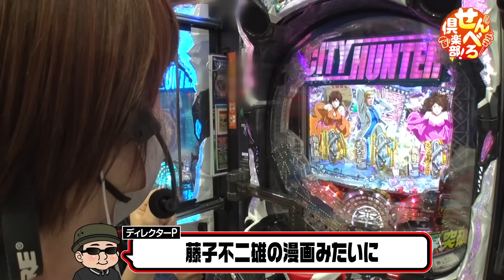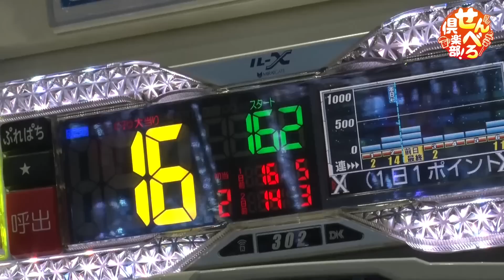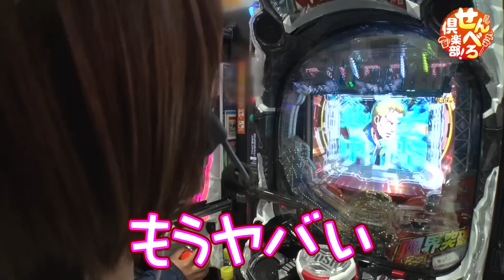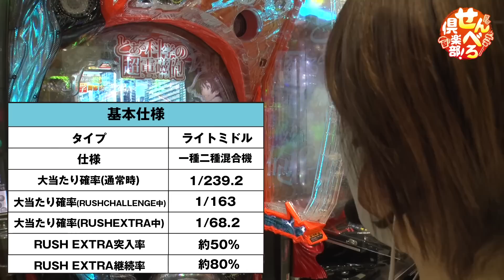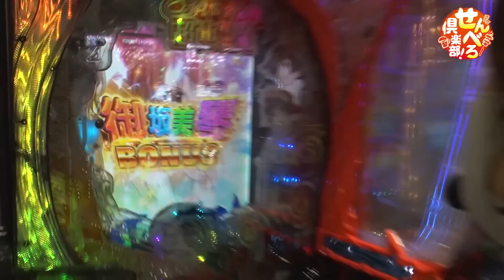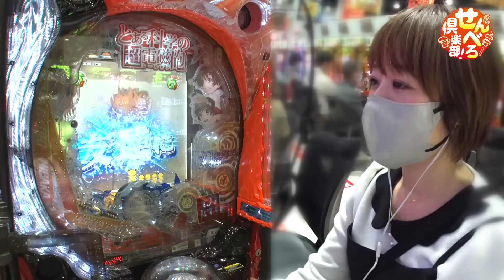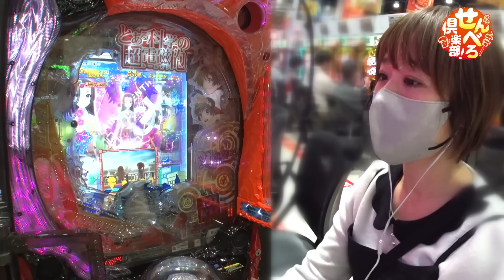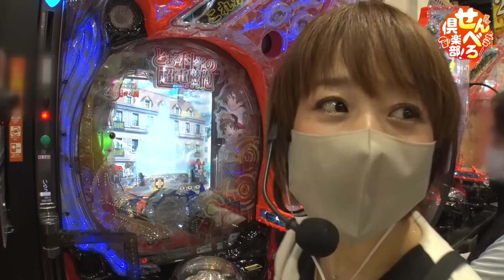【せんべろ倶楽部！ 第8話(2/3)】どれみのヒキが止まらない？【Pシティーハンター】《どれみ》[ジャンバリ.TV][パチンコ][パチスロ][スロット]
せんべろ倶楽部！は第2・3・4水曜日に配信中！

▽配信スケジュール変更＆リニューアル番組はコチラからチェック！▽

前半のシティハンターで約2万発獲得した絶好調のどれみ。後半も予告にビビっていますが、ヒキは冴えている様子です!!

■実戦台：Pシティーハンター 俺の心を震わせた日

■出演者： どれみ（JANBARI.TV）